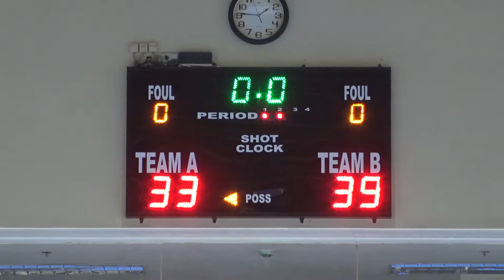Petracorta vs Portmen 2nd Quarter Customs 2019